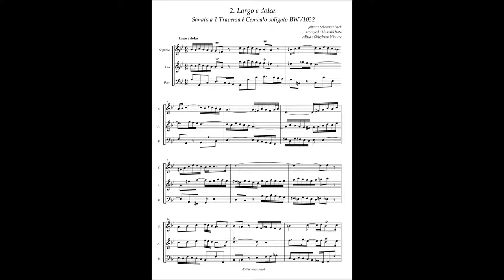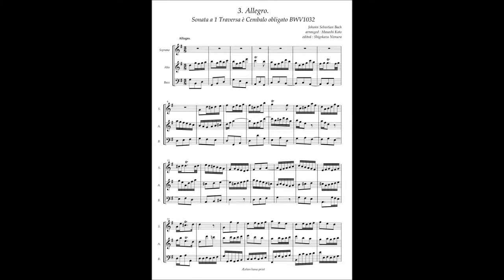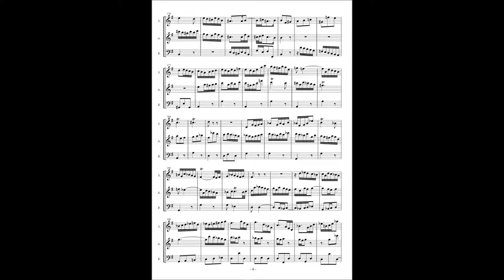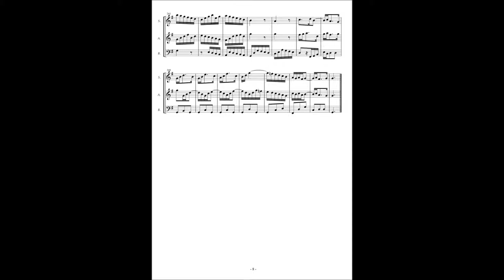J.S.Bach, Sonata for Flute & Cembalo BWV1032 - 2nd & 3rd movement